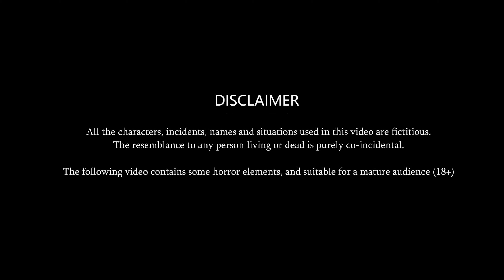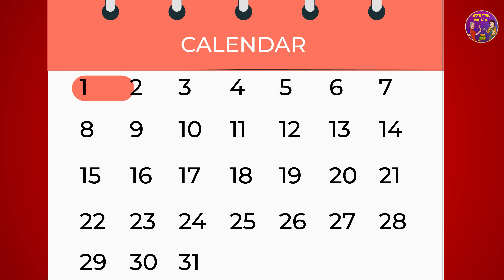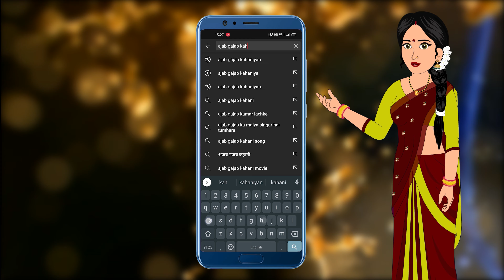Jacket पहनने वाली बहू : Short Moral Stories in Hindi | Bedtime Stories | Hindi kahaniyan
© Ajab-Gajab Kahaniya